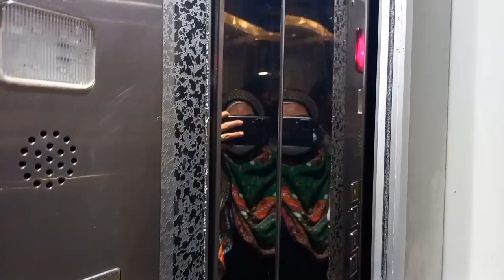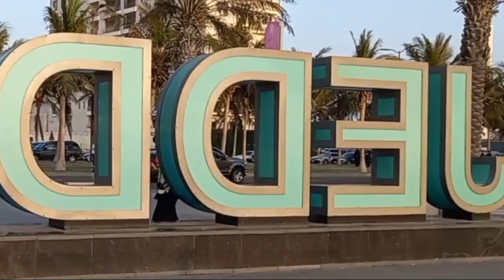Jeddah Cornice After Vlog / After Vlog / Aali Khuram Jeddah Vlog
Thanks